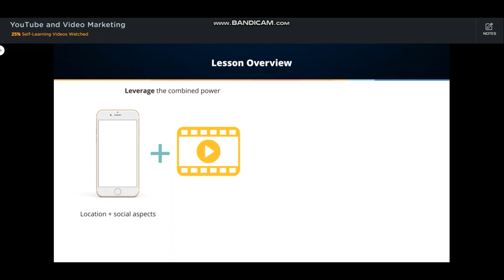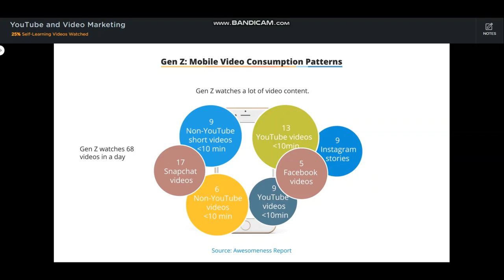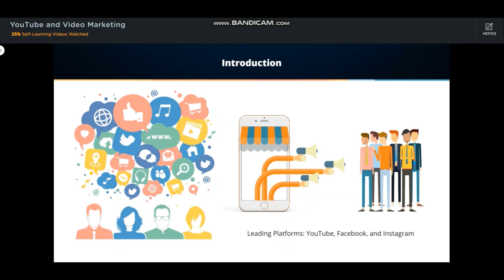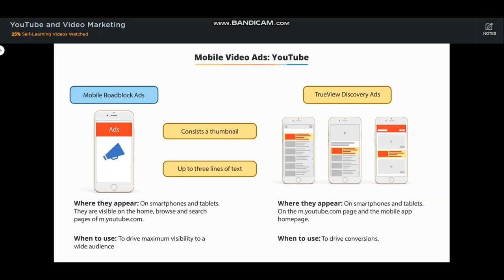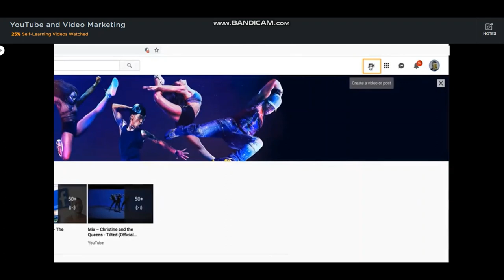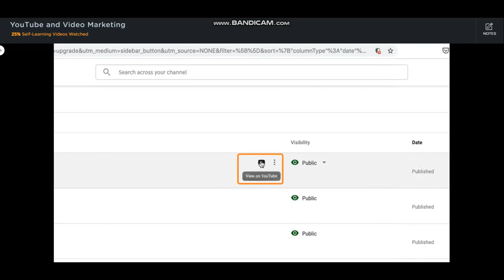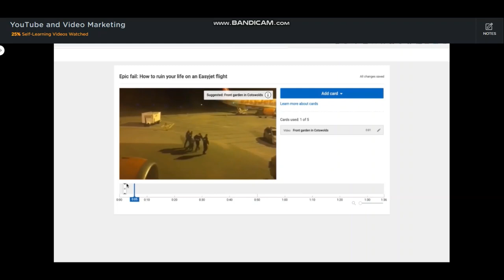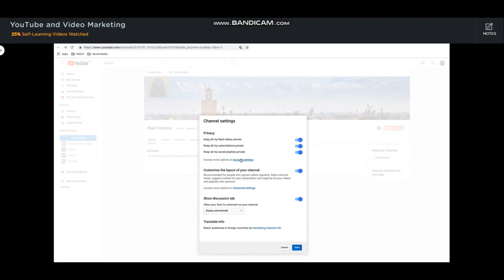What is Youtube | Leveraging Mobile video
If you have any problem with this video just email on this